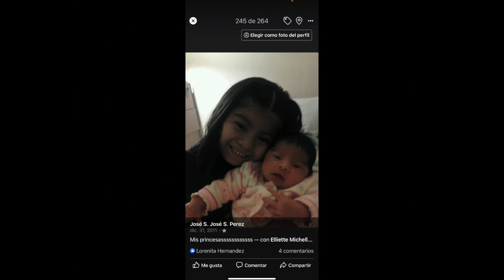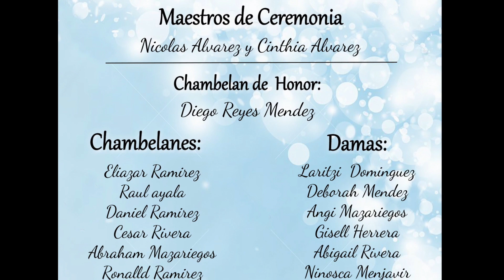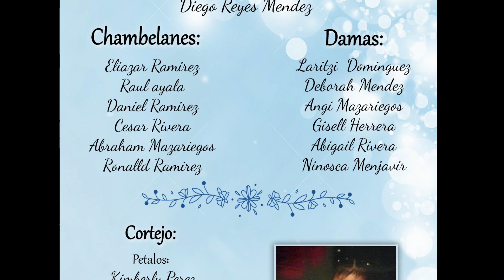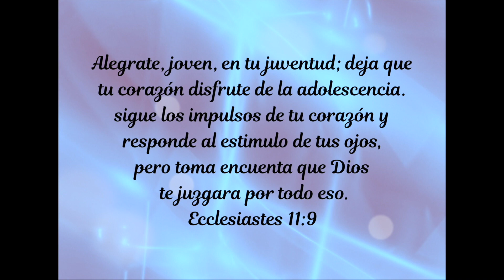XV JACQUELINE 3 19 22